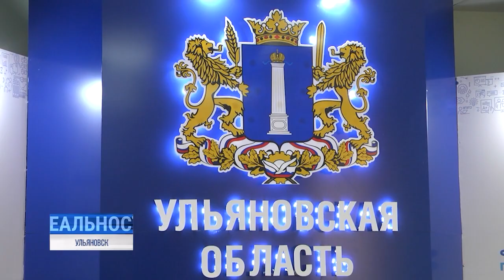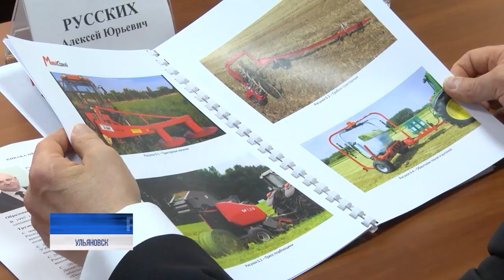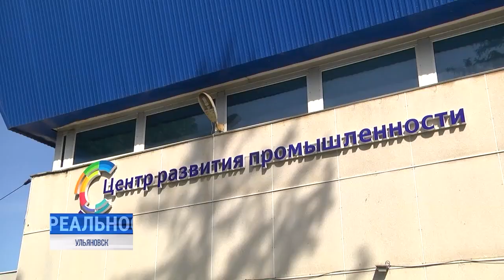В центре внимания - наши производства. Федералы помогут раскрыть промышленный потенциал области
Привлечение инвесторов, выстраивание новых кооперационных цепочек и оптимизация производств - создание благоприятных условий для всестороннего развития промышленного комплекса в регионе - продолжается.

О перспективах роста ульяновской промышленности расскажет Антон Кузьмин.